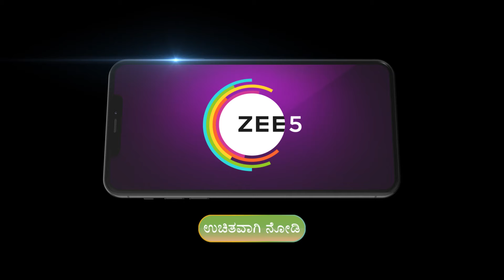Dance Karnataka Dance S8 | Ep - 14 | Sep 1, 2024 | Best Scene 2 | Zee Kannada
The famous dance reality show returns with a unique new season, where contestants are paired with ZEE Kannada stars to compete for the title of the ultimate dancing star.